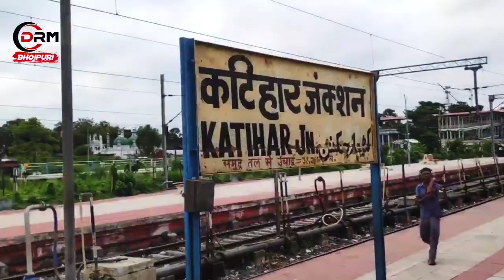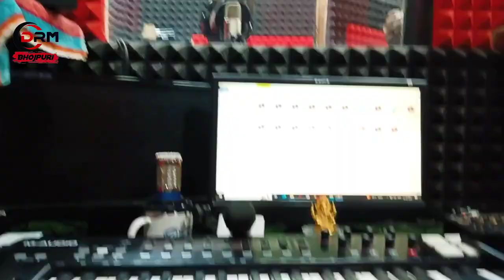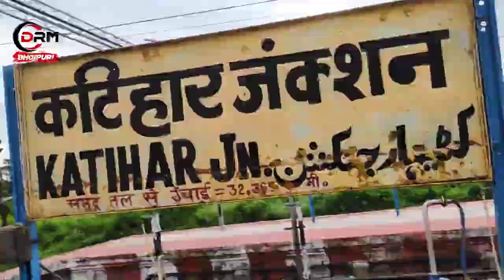Video कटिहार जिला Munna Michael Raj Katihar Jila Bhojpuri Chaita Song 2024